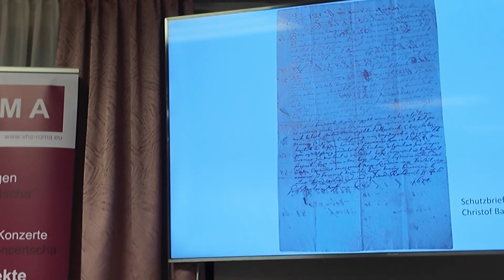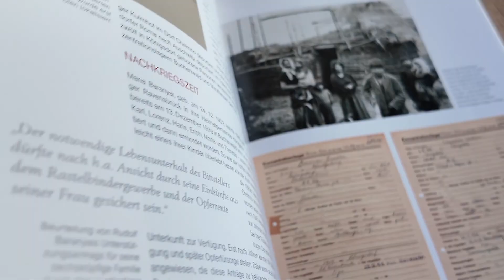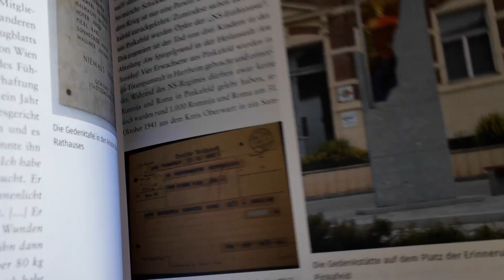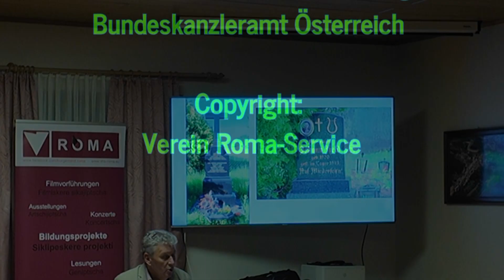Eine Spurensuche in der Gemeinde Grodnau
Roma – Jek jomakero rodipe ande Grodnau -

Dschi uso phageripe duach o nacijonalsocijalistscha sina upro adiveseskero Burgenland pedar 120 Roma sidlungtscha. O kenvakero projekto „Einfach weg“ le Gerhard Baumgartneristar taj le Herbert Brettlistar but historischi kipengere taj archivarischi kveltscha lakla, save i eksistenc adale sidlungendar taj so le dschenenca kerdo ulo, dokumentirinel. Bis zur Zerstörung durch die Nationalsozialisten bestanden auf dem Gebiet des heutigen Burgenlandes über 120 Roma-Siedlungen. Im Rahmen des Buchprojektes „Einfach weg“ von Gerhard Baumgartner und Herbert Brettl wurden zahlreiche historische Bildquellen und archivarische Quellen zusammengetragen, um die Gründung und Existenz dieser Siedlungen und das Schicksal ihrer Bewohner*innen zu dokumentieren.

O Herbert Brettl kamla ande pri kenva „„Sichtbar machen. Erinnerungslandschaft - Orte und Zeichen des Gedenkens an die Opfer des Nationalsozialismus im Burgenland“ o mindenfelitiko le cajchnendar, gondolipeskere tablini, groboskere thana, gondolipeskere bara te dokumentirinel, taj i briga le opferendar upre te sikal, taj palgondolinipe upre lende te kerel. Aja kirati o Roma organisaciji taj o nipo andar Grodnau, upro jomakero rodipe ande Grodnau pumen kerde. Weiters will Herbert Brettl in seinem Buch „Sichtbar machen. Erinnerungslandschaft - Orte und Zeichen des Gedenkens an die Opfer des Nationalsozialismus im Burgenland“ die Vielfalt der Zeichen, Gedenktafeln, Grabstellen, Gedenksteine, Denkmäler, Kunstwerke etc. dokumentieren und die Schicksale der Opfer aufzeigen, um diese zu würdigen und die Erinnerung an sie wachzuhalten. An diesem Abend begeben wir uns auf die Spurensuche in Grodnau.